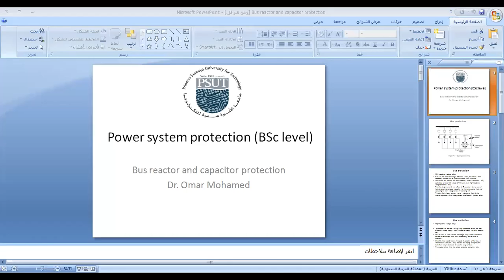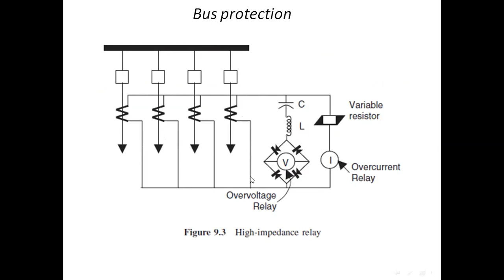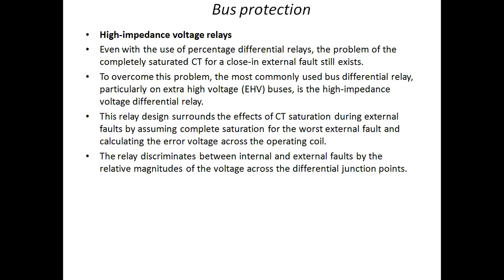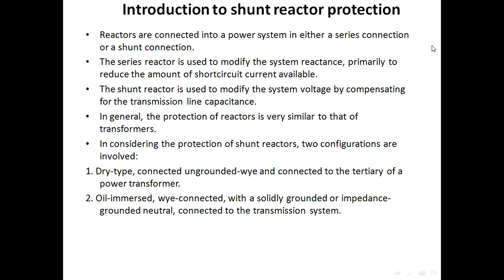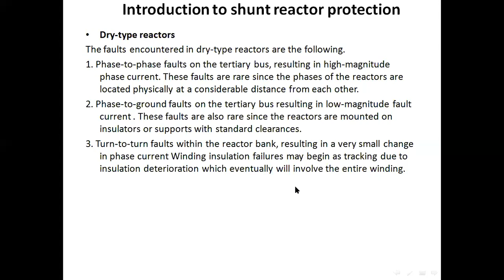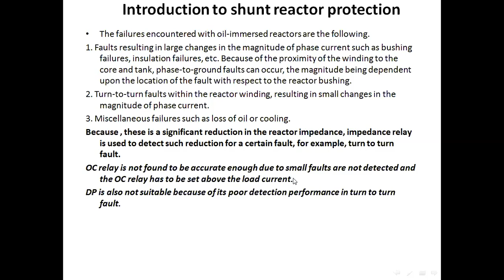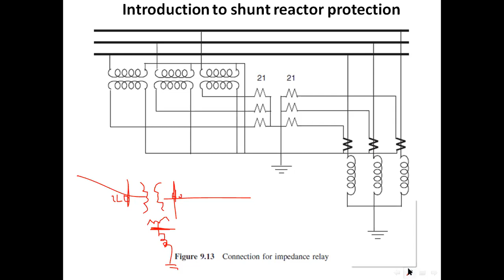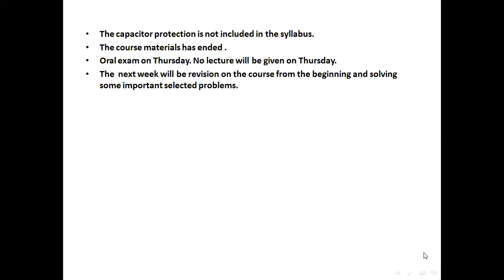Bus and Reactor Protection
Lecture was prepared from the reference:
Horowitz, Stanley H., Arun G. Phadke. Power system relaying. John Wiley & Sons, 4th Edition, 2008.